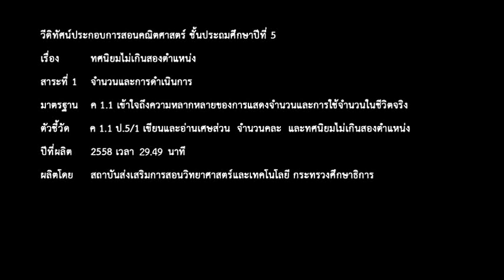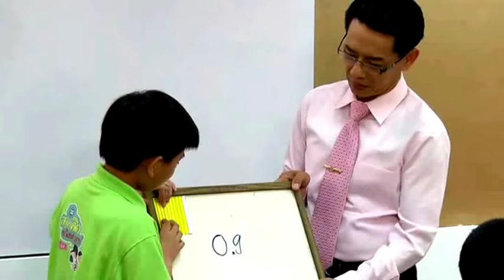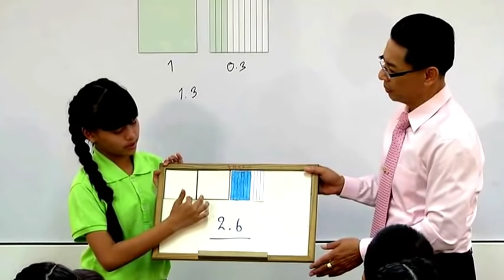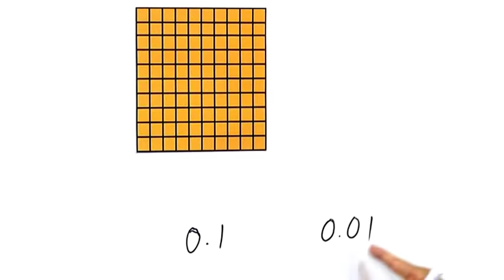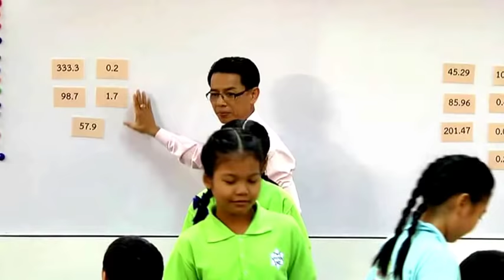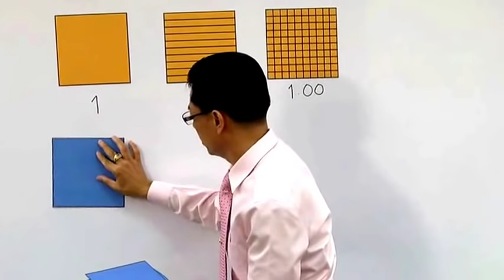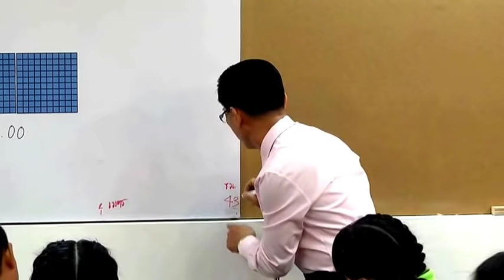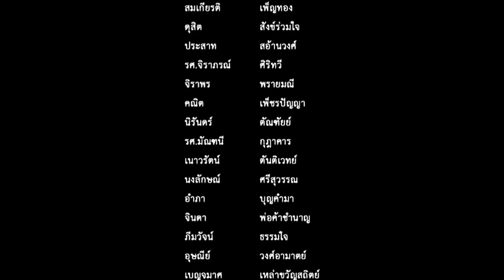คณิต ป.5 เรื่อง ทศนิยมไม่เกินสองตำแหน่ง